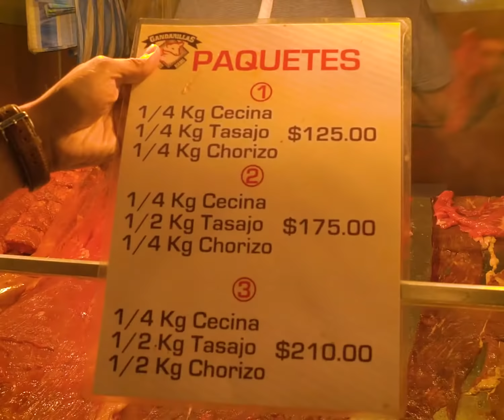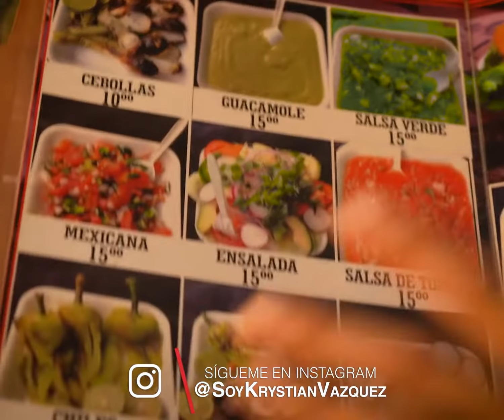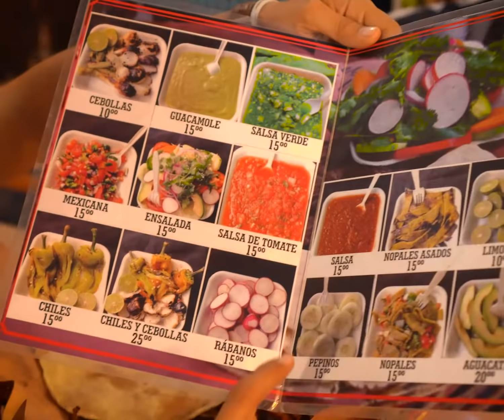Así de hermosos son los mercaditos en Oaxaca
Si visitas Oaxaca y no comiste carnita asada en el Pasillo del Humo, es como si no hubieras visitado Oaxaca. @KrystianVazquez nos cuenta como fue su experiencia al conocer este increíble lugar. Y a ti, ¿te gusta la carne asada?

BADABUN NETWORK ©